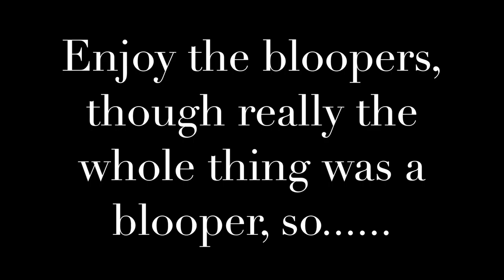A ridiculous NewYear's Short Film 2016 | Shauna Marble | Prairie Playhouse | DSP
A ridiculous New Year's movie with Shauna Marble, her 2 kids, and their best buddy. It's not meant to be taken seriously. And probably more funny to ourselves, and the people who love us already, and not funny to any other humans.

Happy New Year anyway!